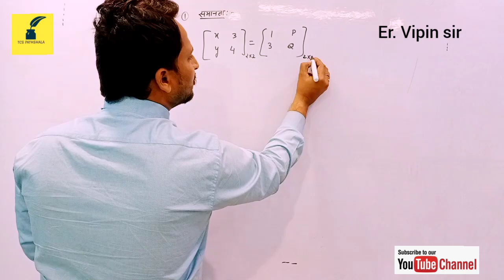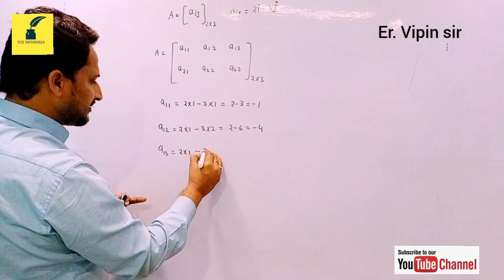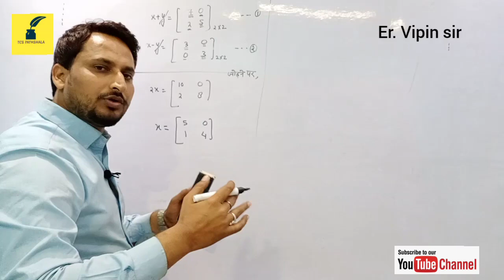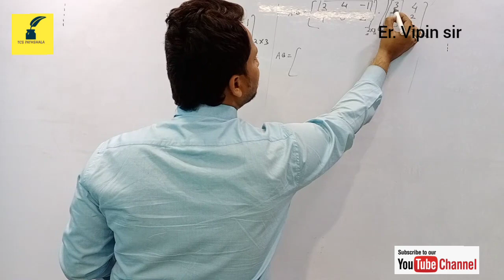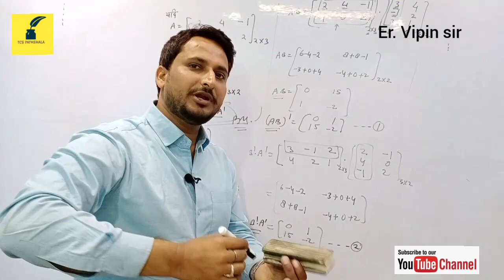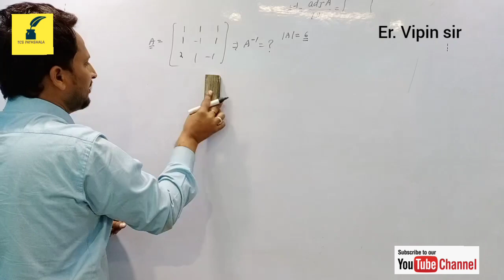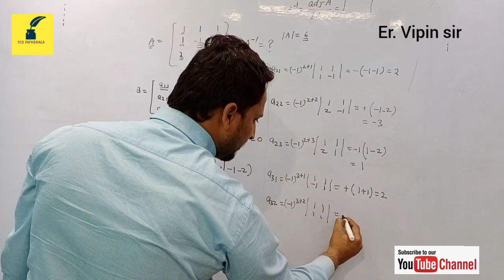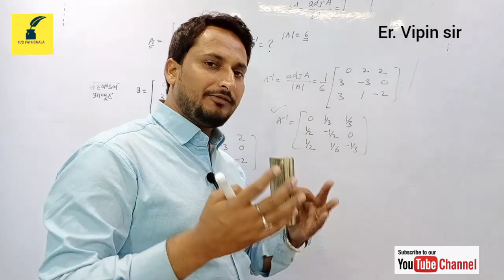यूपी बोर्ड एग्जाम महत्वपूर्ण प्रश्न|up board exam 2020|up board important question class 12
नमस्कार दोस्तों,

आपके यूपी बोर्ड के एग्जाम को देखते हुए अंत समय में आपके सामने सबसे महत्वपूर्ण प्रश्नों की श्रीखंला लेकर आए हैं.अंत समय में बस आप इन प्रश्नों को ही देख कर चलें जाएं तो आपका 90% सलेब्स कवर हो जाएगा.

आपके एग्जाम तक लगातार हम आपको महत्वपूर्ण प्रश्नों का डिस्कशन उसके सॉल्यूशन के साथ करेंगे.इसलिए हमसे जुड़ें और अपनी तैयारी को धारदार बनाएं.